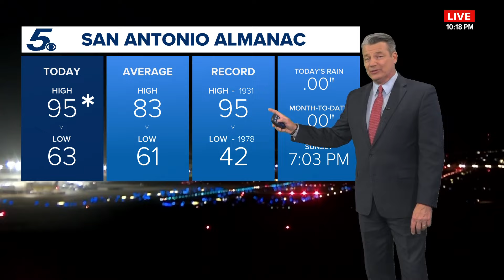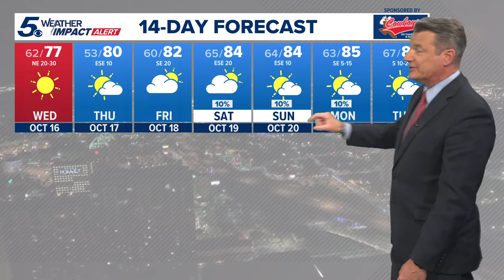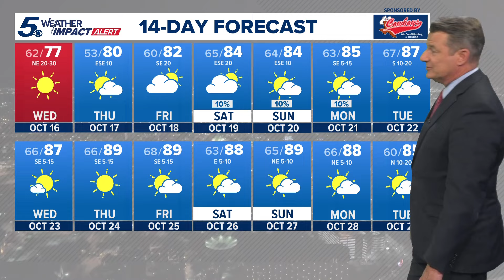Sharp cold front drops temperatures to fall-like numbers | KENS 5 Weather Impact Forecast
A good fall front arrives overnight tonight into Wednesday morning. Winds will be gusty by 4 to 5 a.m. and increasing through midmorning.